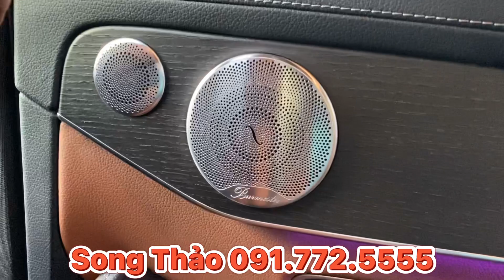C300 siêu lướt 2019, Màu Xanh Cavanside cực ngầu | Tiết kiệm quá nhiều so với mới | Mercedes lướt